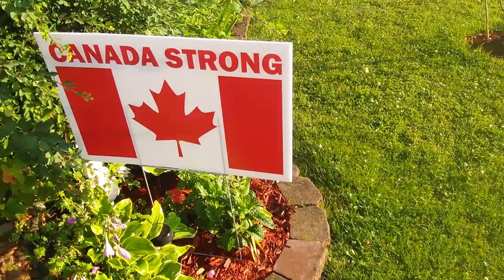🇨🇦Canada Day🇨🇦2021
Celebrating Canada Day during pandemic no fireworks no parade
🤧😷Because of the pandemic NO activities happening😥🤧😷

🇨🇦Canada Day is the national day of Canada. A federal statutory holiday, it celebrates the anniversary of Canadian Confederation which occurred on July 1, 1867, with the passing of the Constitution Act, ..

( About my dog )
The Pyrenean Mountain Dog is a breed of livestock guardian dog from France, where it is known as the Chien de Montagne des Pyrénées or more commonly the Patou. It is called the Great Pyrenees in the United States.

Temperament: Gentle, Affectionate, Strong Willed, Fearless, Patient, Confident